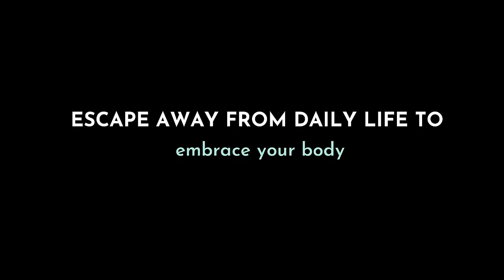Ultimate Possibilities Women's Self-Love Retreat 2022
Join like-minded women in Aruba for 5 days. Get away from it all to discover yourself and lead the life you dream of.